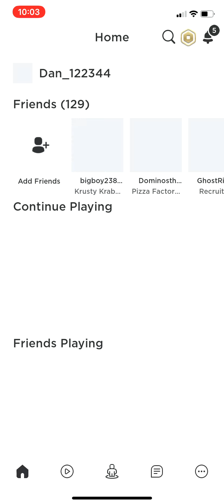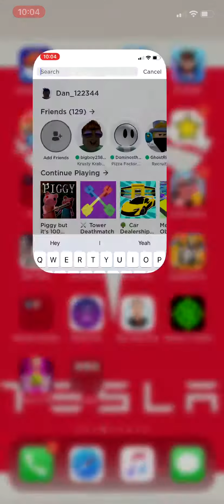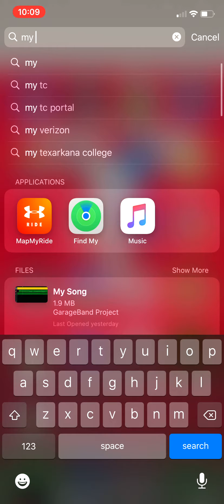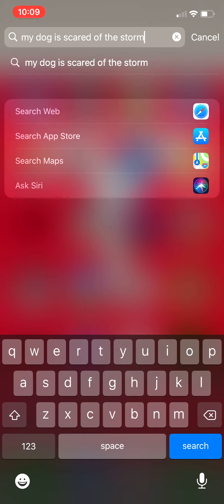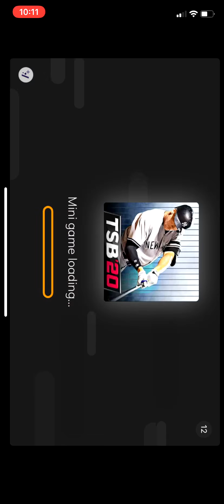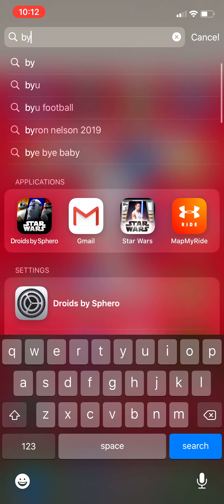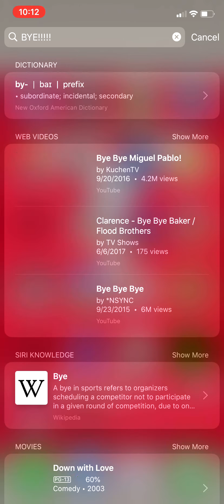Video on iPhone #3